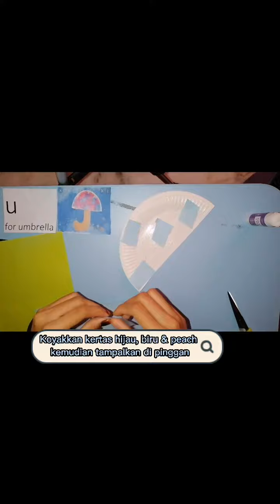u for umbrella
Anakku Smart Reader Project